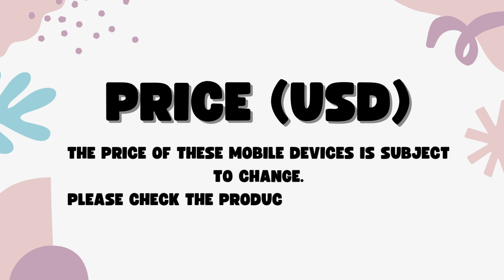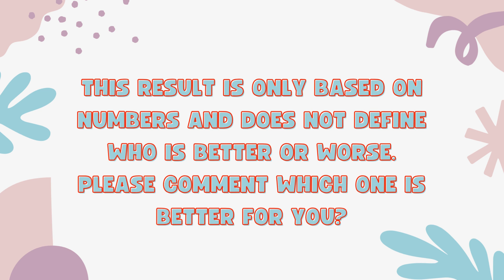Vivo T3 Ultra Vs iQOO Z9 Turbo - Full Comparison 2024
In this video, we'll compare two Smartphones Vivo T3 Ultra Vs iQOO Z9 Turbo.